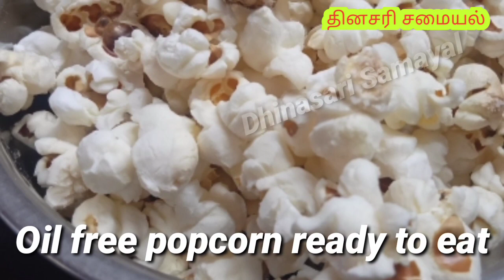Popcorn without oil | Oil free popcorn recipe | எண்ணெய் சேர்க்காமல் ஈசியா செய்யலாம் பாப்கான்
Hi friends,

Dhinasari Samayal is your go to channel for "Authentic Delicious & Unique" recipes. Anyone follows our channel can prepare the dish themselves in simple, easy & truly home made way.

ln this video we are going to see how to Homemade popcorn without oil  in home easily.

Homemade Whipping Cream from Rice Flour | Whipped Cream in Mixer |How to Make  Whipped Cream at Home

Golden Coin Eggs | Fried Boiled Eggs| Egg Recipe| Egg Fry | Golden Coin Egg Masala | Spicy Fried Egg

Pani Puri Recipe in Tamil | How to Make Pani Puri in Tamil | Pani Puri  masala, rasam & chutney

Egg Bejo | Ennai Muttai Recipe in Tamil | Atho Soup Recipe | Burma Atho Soup | Atho Valaithandu Soup

In this Channel Videos Provide by this Content:
1. Cooking tips
2. Cooking videos
3. Cooking tutorials
4. Non veg recipes
5. vegetarian recipes
6. Traditional recipes
7. Unique recipes
8. Innovative recipes
9. Natural remedies
10. Healthy recipes

அனைவருக்கும் வணக்கம் 🙏🙏🙏

இது தான் உங்களின் தினசரி சமையல் நிகழ்சி .

இன்று என் channelலில் எண்ணெய் சேர்க்காமல் ஈசியா செய்யலாம் பாப்கான் செய்வது எப்படி  என்பதை பார்க்கலாம் .

நன்றி. வணக்கம்.
Dhinasarisamayal